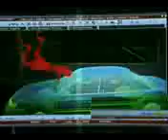CSI Miami Intro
Introduction To Miami